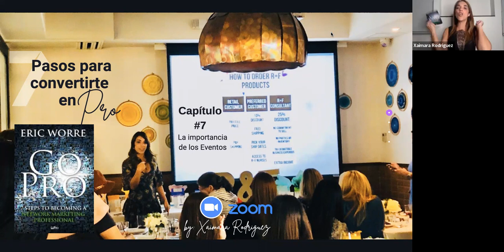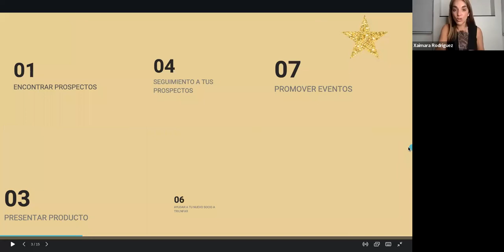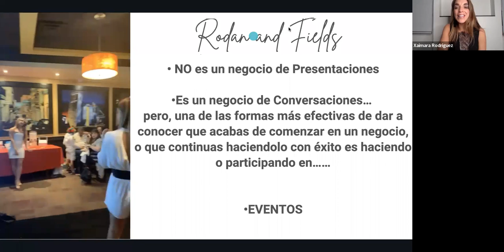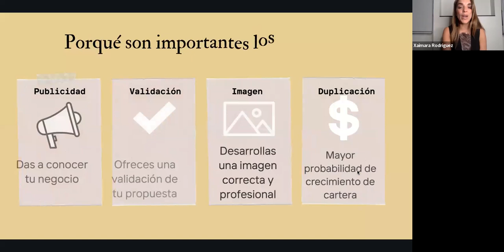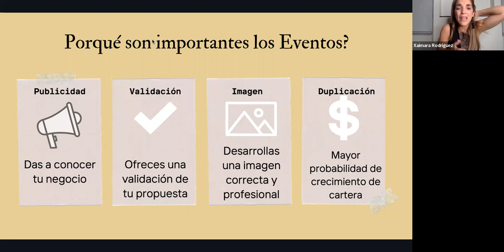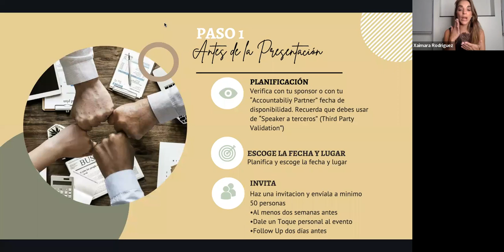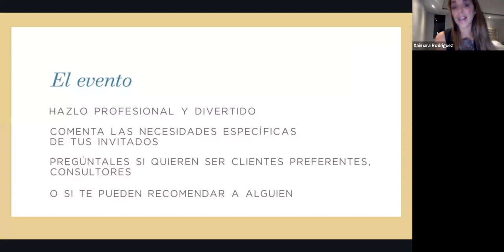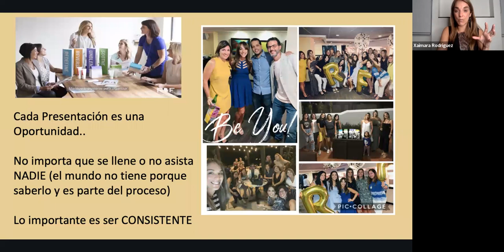Capitulo #7 EVENTOS Pasos para convertirte en un PRO